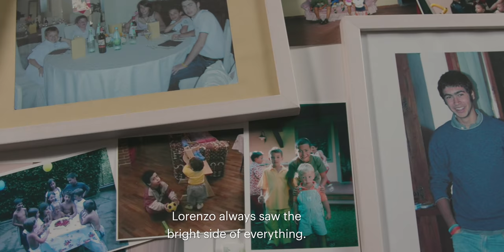Fortive Scholarship Program 2018